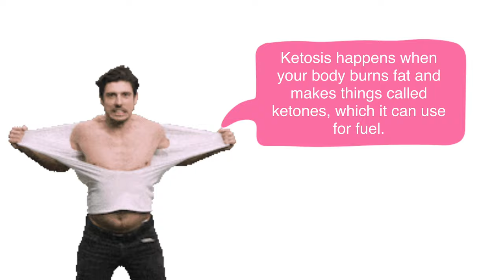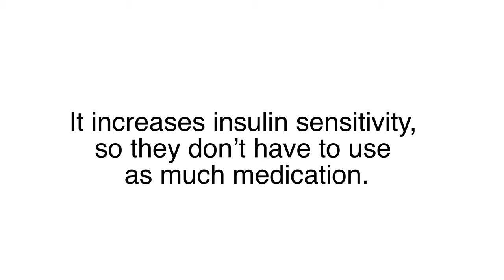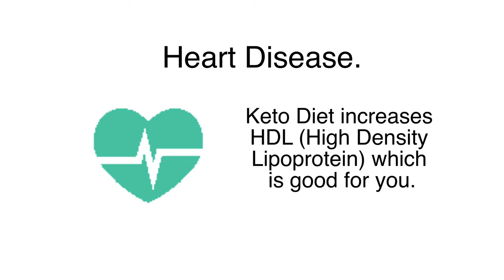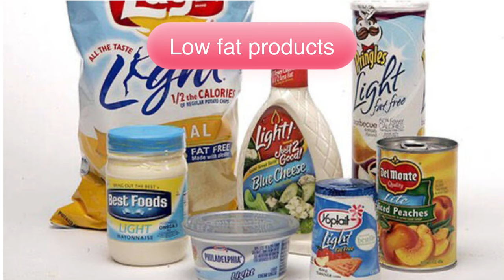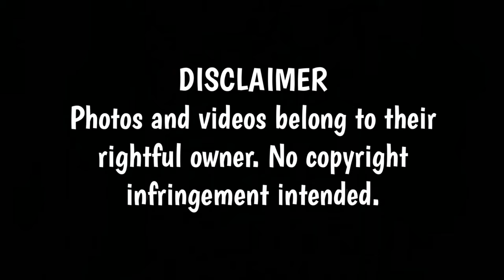ANO BA ANG KETO DIET?